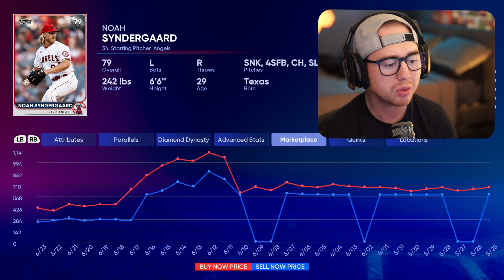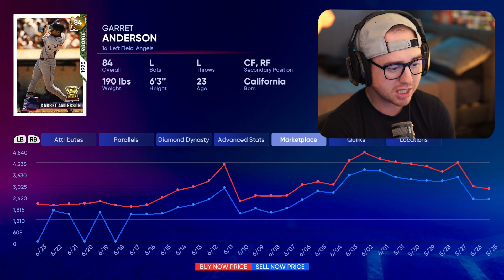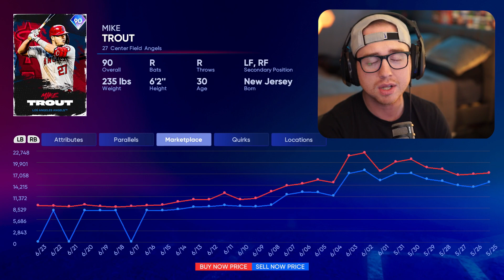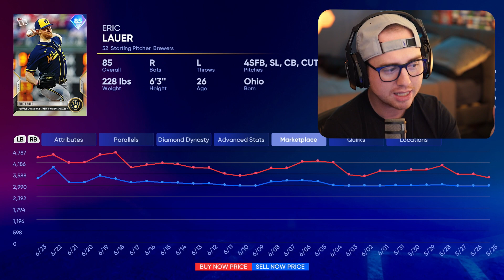*MASSIVE* RISK FREE Investment Opportunity in MLB The Show 22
Special stub making video today as we go over the newly announced Brewers city connect program in MLB The Show 22 Diamond Dynasty and how you can capitalize on this program coming to make some RISK FREE investments in MLB The Show 22 diamond dynasty!

These city connect programs have been consistently causing market increases for the team's program when it drops so we should see it be the same here with the Brewers city connect program in MLB The Show 22 Diamond Dynasty!

Go make some stubs!